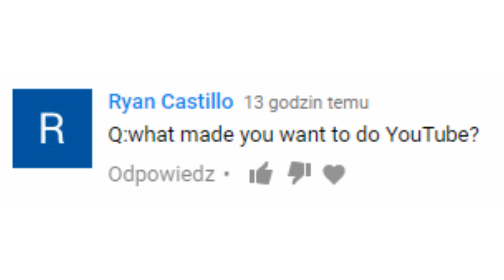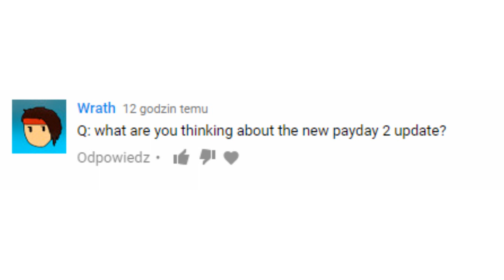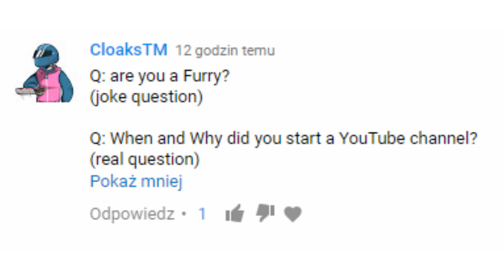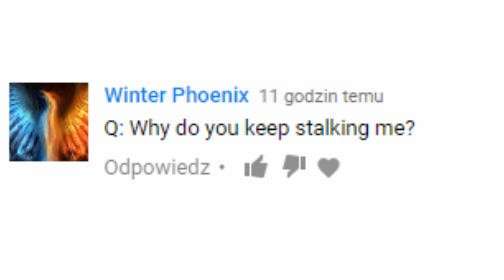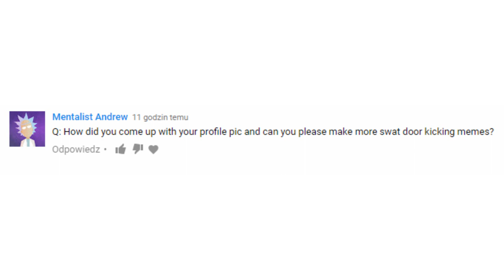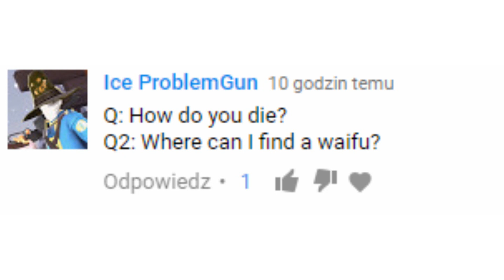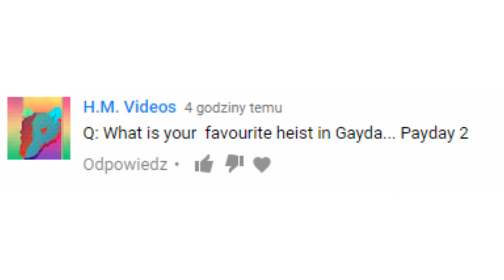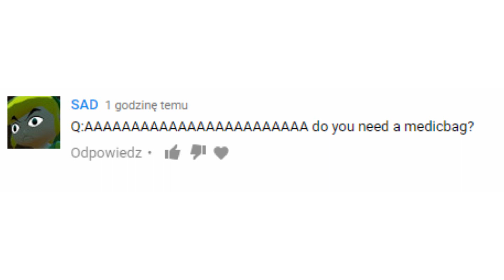Q&A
just because i used this text-to-speech it looks like i'm trying to copy CowBellyTV. wicked you fat cunt.
i won't do that anymore. i swear